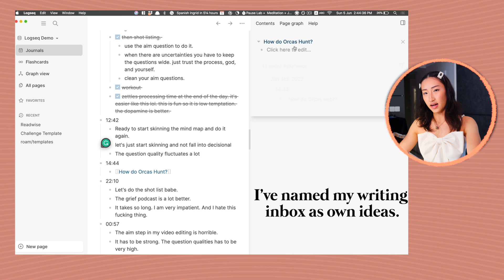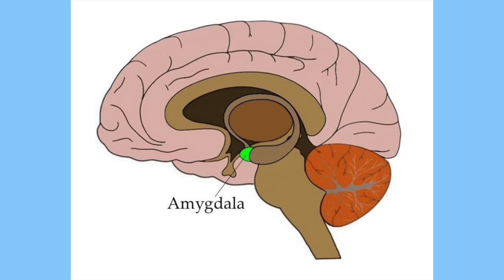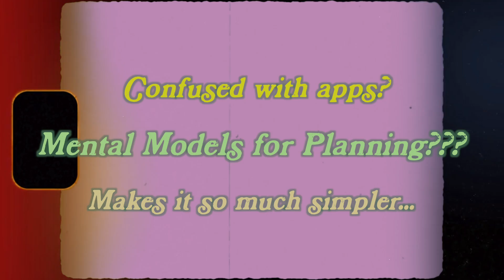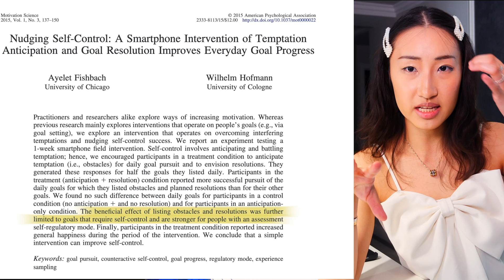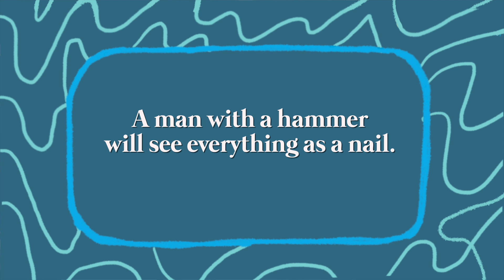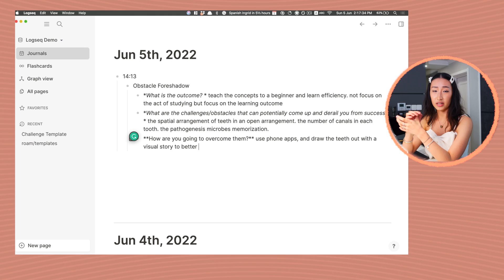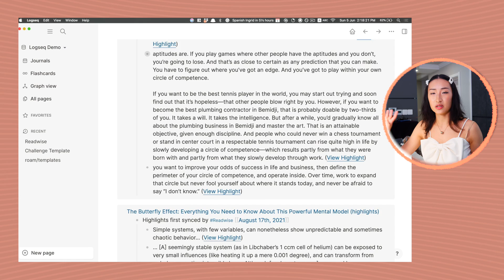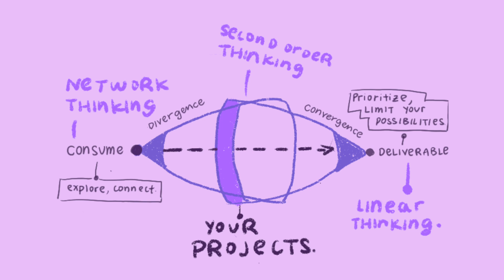How I make a plan that I always follow.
Hello! Here, we explore the neuroscience of planning and how to apply those ever lasting principle to logseq in different type of work.

✰ Time Stamps.
0:00 How to follow your laziness?
0:55 How do I do research in logseq about laziness and planning?
1:52 What is the neuroscience of planning to apply to the log seq?
2:50 Example of applying neuroscience mental models with logseq
4:34 How do I manage my thoughts in logseq and notion?
9:30 How do I plan for learning?
12:14 Logseq for creativity work?

‣Recycling and specific action plan to increase progress to goals paper

✰Equipment~
‣📸Vlog Camera: sony rx100 m7
‣📸Main Camera: Panasonic Lumix gh5s ( Panasonic Lumix gh5s or Panasonic lumix fz1000 ( Panasonic lumix fz1000
‣🔍Lens: 12-35mm
‣🎙Microphone: Rode VideoMicro (Head shots Samson c01u pro (voice over

This means I earn a small percentage of sales with a purchase, but it does not cost you anything extra. I have chosen specifically those products that I actually like and recommend. Thank you very much for supporting the channel so I can continue to provide free, entertaining, educational content on a regular basis.